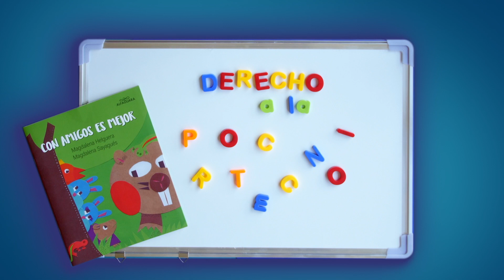Día Internacional de los Derechos del Niño: Protección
Un libro, un derecho.

Este 20 de noviembre se celebra el Día Internacional de los Derechos del Niño.

Hoy: Tenemos derecho a que nos protejan. Tucu Tuco vive feliz en su madriguera, hasta que algo terrible se interpone en su camino.